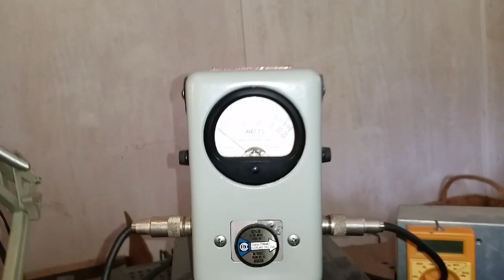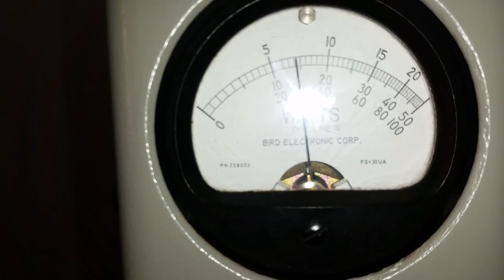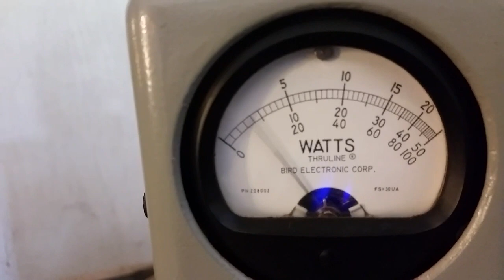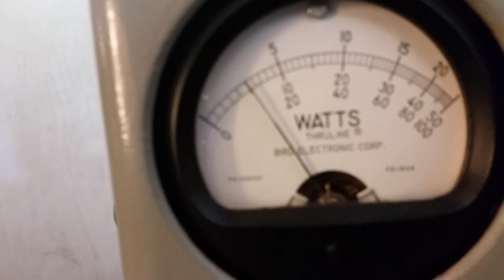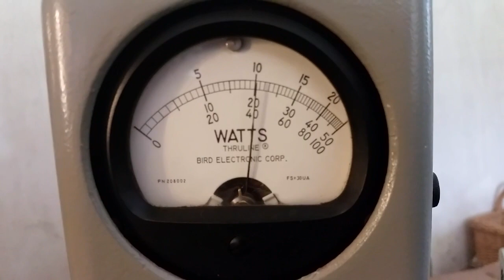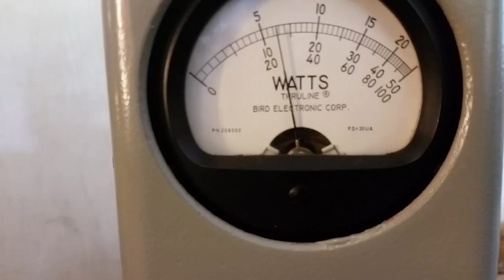Skywalker 16xIRF520 Mosfet 16 Pill Amplifier For Ebay - SOLD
Here is a Mosfet Amp with straight 16 RF Devices which are IRF520N N-Channel Mosfets. If anyone has Information as running experience, most drive handling, highest safest voltage to be ran etc. about these 520 Mosfet Amps please email me at threemanpro at the gmail then dot com. THANKS!